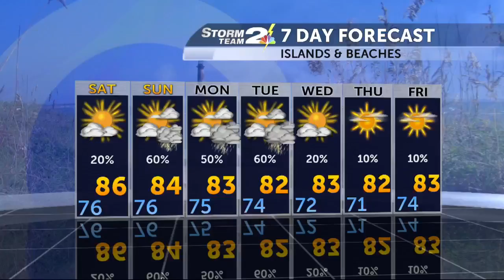3 Degree Guarantee for Friday, June 3rd